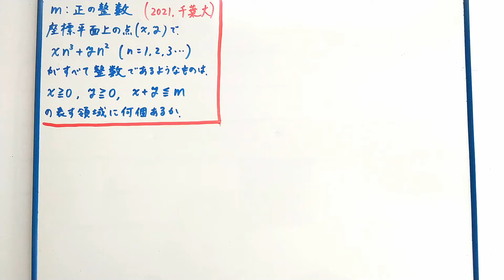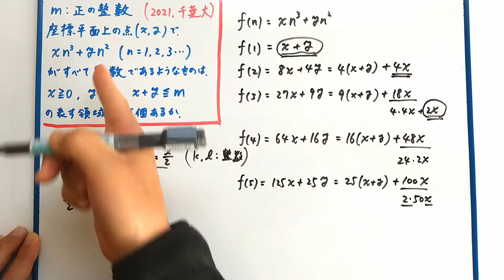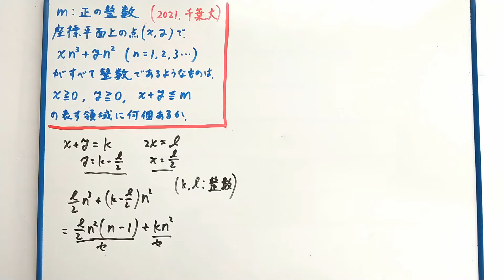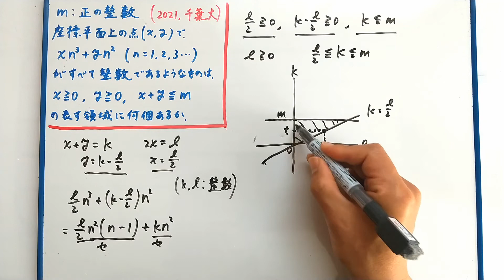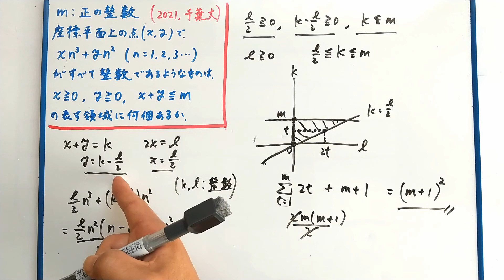【千葉大】２０２１年 格子点の数 題意をしっかり捉えられるか！？